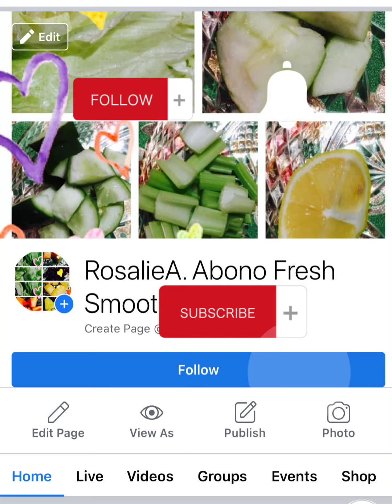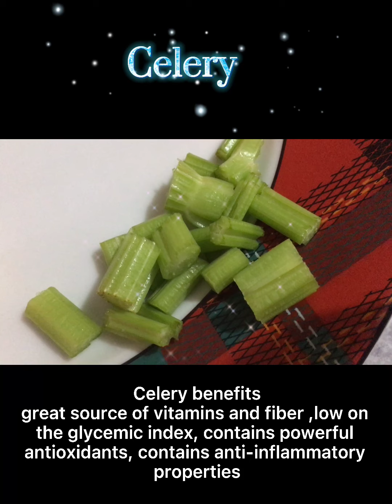How to make mixed fruits & veggies smoothie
Ingredients
Carrot
Celery Stalk
Apple
Pear
Banana

Wondermax Nutritional Extractor

Drinking smoothie everyday will have a good effect on the health of our body. Our bowel movement can be regular and our body will have micro nutrients from fruits and vegetables. Through this, we will be fit every day to do our jobs and avoid getting serious illnesses. There are many different smoothie recipes to treat different types of diseases. By watching this video you will know the nutrients content of fruits that are suitable to cure and prevent any diseases. And if you want to reduce or avoid unwanted fats in you body to ne able to be fit and sexy all you have to do is drink a glass of smoothie everyday.
I am not an expert in the field of physical health but in my experience of drinking smoothies twice a day I feel better and I am no longer constipated. My bowel movements have become regular, and the main reason why I drink smoothies is to avoid getting colon cancer which is a common disease in my family.